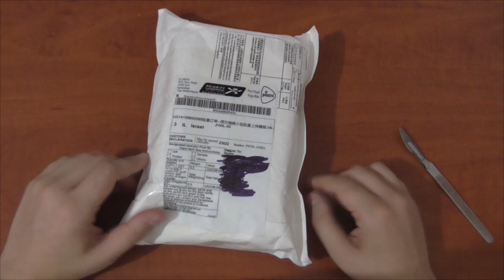אנבוקסינג #15 |UNBOXING| סוללת גיבוי חיצונית Xiaomi 10400 mah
אנבוקסינג של סוללת גיבוי הכי מפורסמת Xiaomi 10400 mah.

המוכר באליאקספרס מוכר את הסוללה במחיר גבוה ויש תלונות שהתחיל לשלוח מוצרים מזויפים
מצרף לינק למוכר אמין